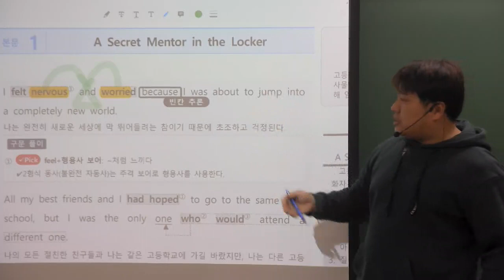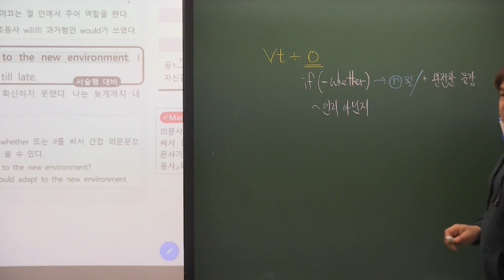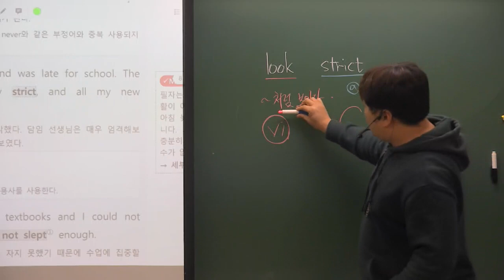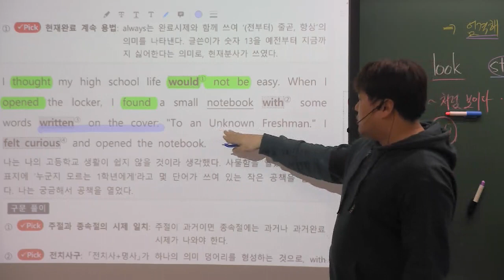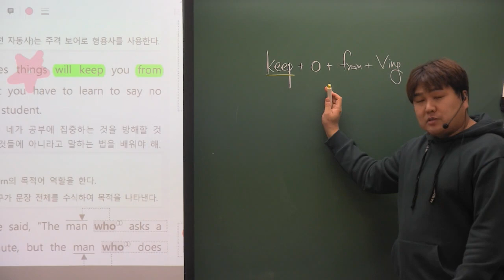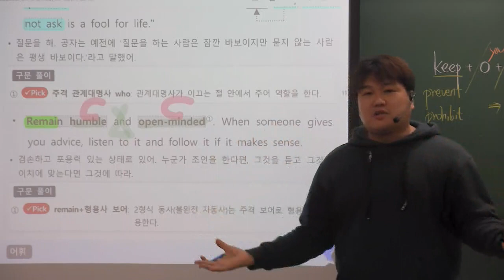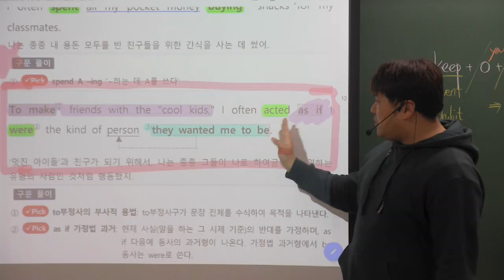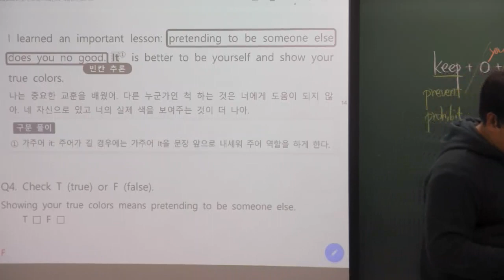천재이 1과 pt1